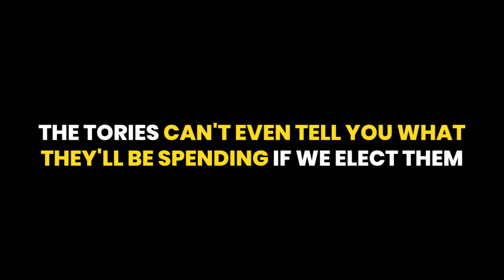The Conservatives are clueless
As Labour publish their costed and clear manifesto, the Conservatives are fudging the figures.